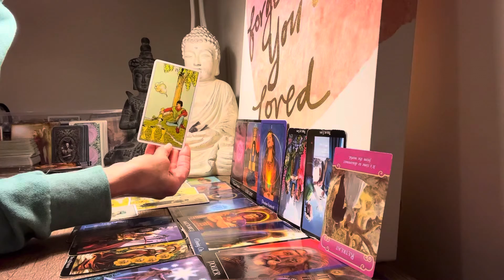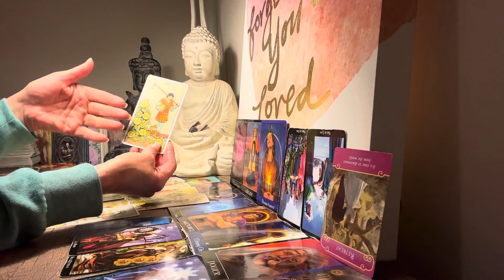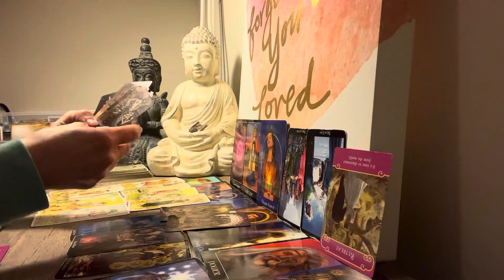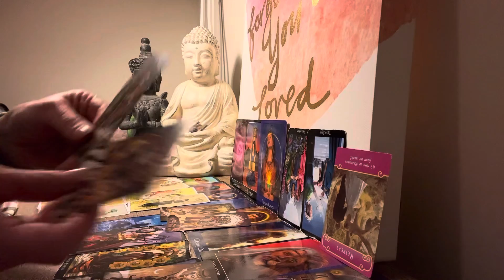Aquarius “PAY ATTENTION to the RED FLAGS!” Mid-February